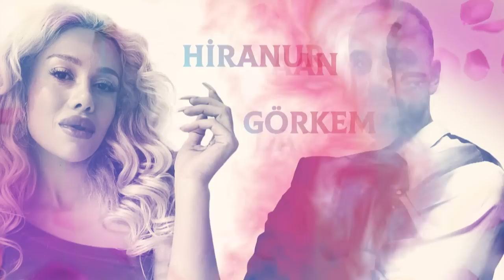Kısmetse Olur: Aşkın Gücü 2. Sezon | 125. Bölüm FULL | PART - 1